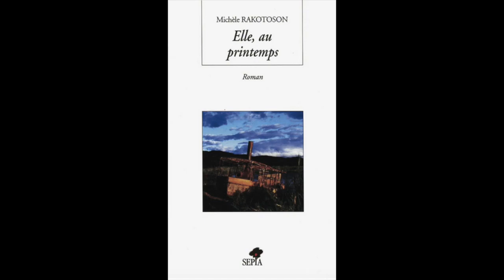Interview de Michèle Rakotoson - Ecrivaine, dramaturge, journaliste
Echanges avec Michèle Rakotoson lors de son passage à Zama Paris 2018 : quels sont les temps forts de son intégration en France quand elle était membre de la diaspora? Rentrée au pays, que s'est-elle donnée comme actions sociales, économique et de développement? Que nous donnerait-elle comme conseils pour optimiser la coopération entre malgaches d'ici à l'étranger et malgaches de là-bas à Madagascar?